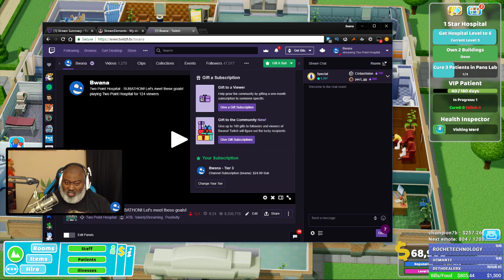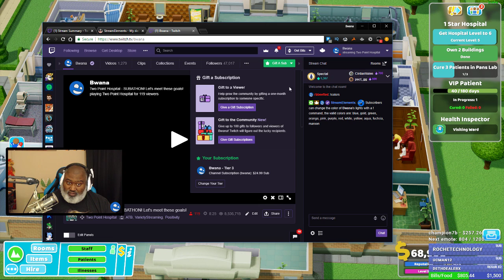Bwana Plays Two Point Hospital - Episode 4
Decided to try this hospital simulator called Two Point Hospital.  Pretty funny game with some addictive mechanics.